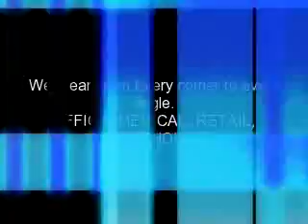Redsea Clean - Warehouse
Redsea Clean
We are a Janitorial Service Company.
Serving Metro Atlanta Since 2001

We Clean from Every corner to every angle.
OFFICE, MEDICAL, RETAIL, WAREHOUSE, COMMERCIAL, & RESIDENTIAL
We offer the best rate everyday!

GET CLEAN, GET REDSEA CLEAN!